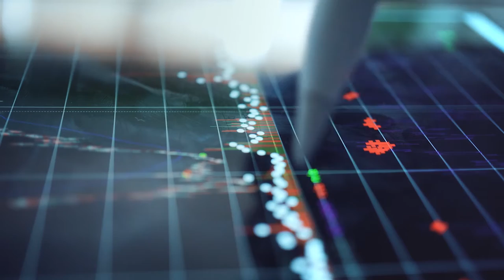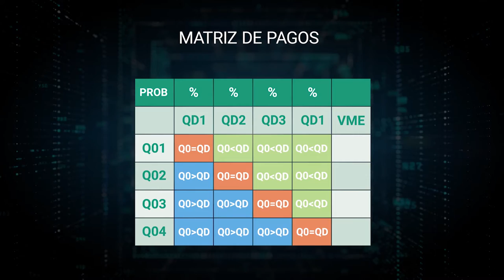Decisiones en situación de incertidumbre